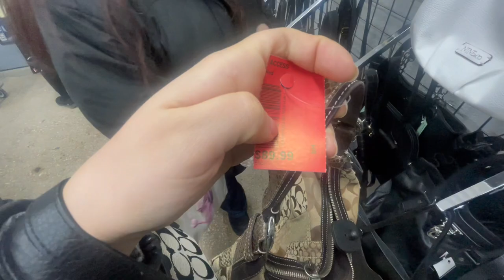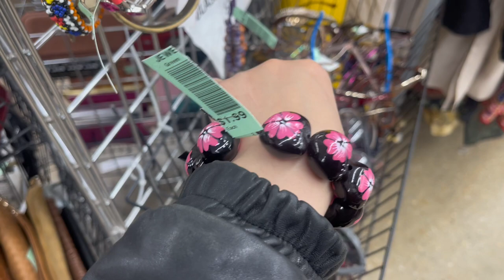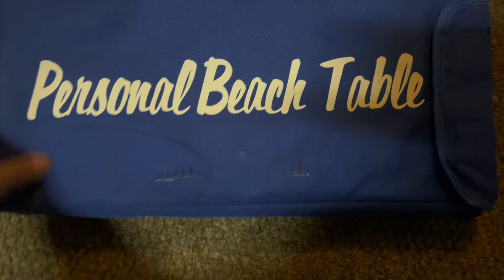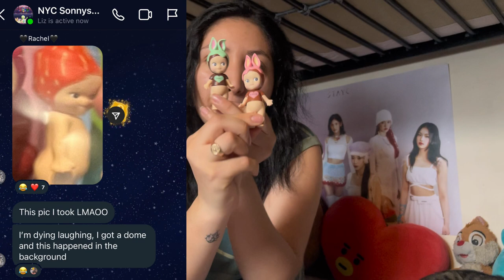Gifts Of Love 🧸Sonny Angel 👼 unboxing+ Thrift with me 🛍️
Thank you to all of my subscribers for sticking with me
As some of you know per my previous videos I am recovering from getting hit by a car so thank you for showing support love you